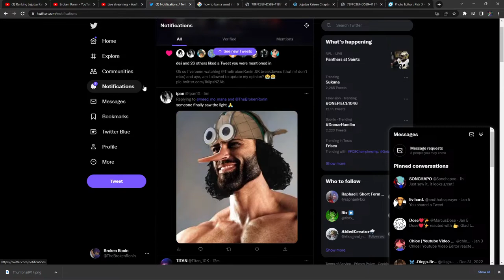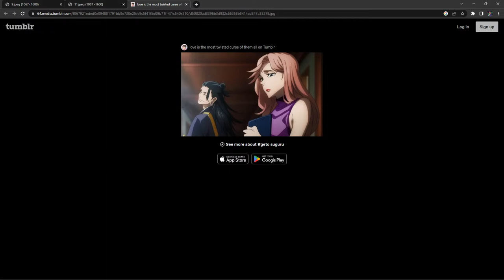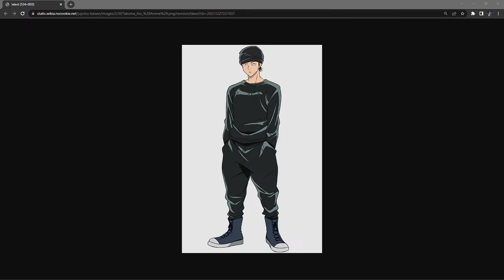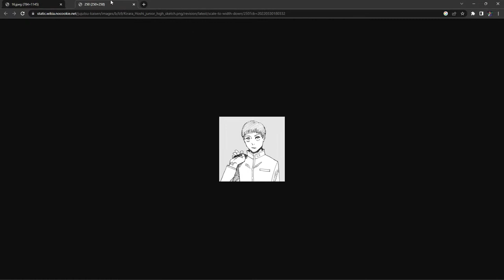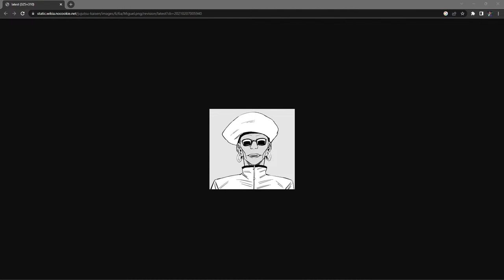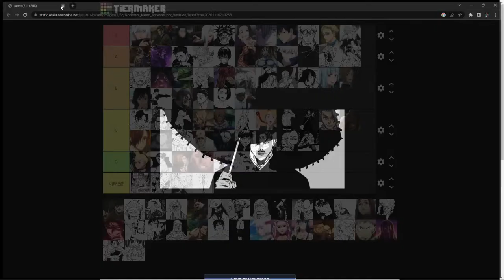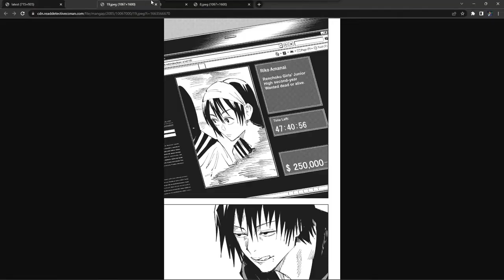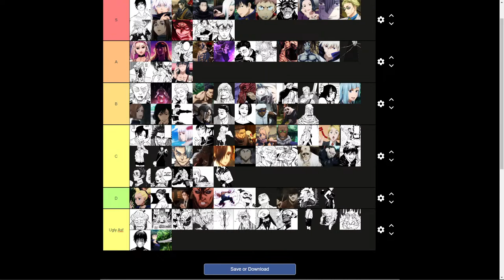Ranking Jujutsu Kaisen Character Designs